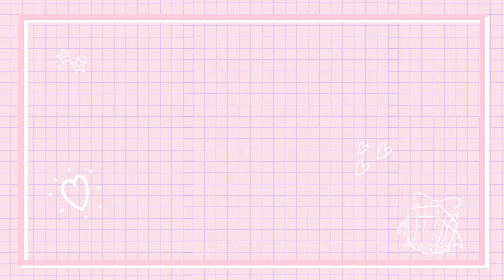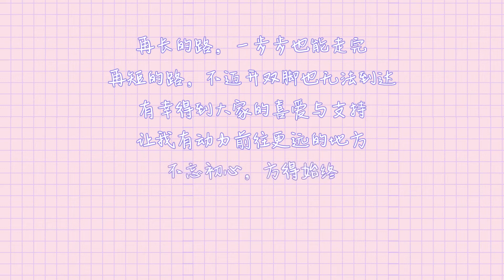宋轶生日 有你们陪伴很幸福 我们以后也一起走下去吧[心]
可以的話幫忙按下訂閱~~
如有版權問題請告知